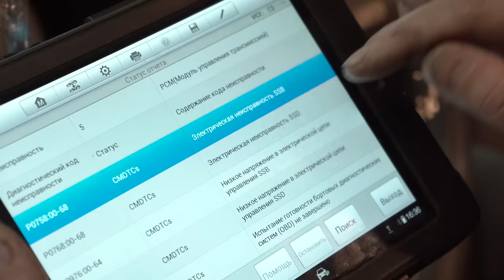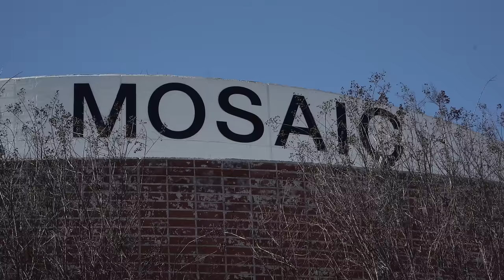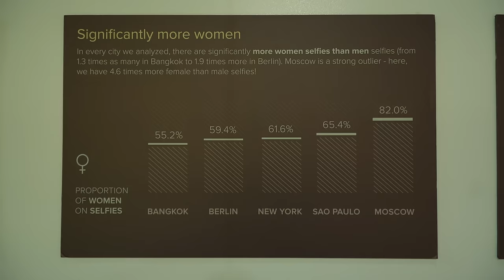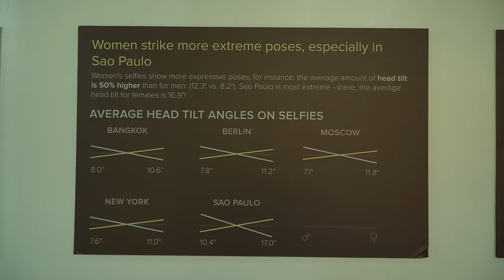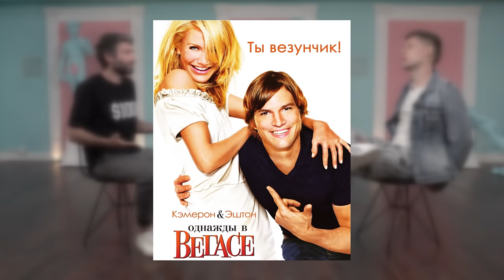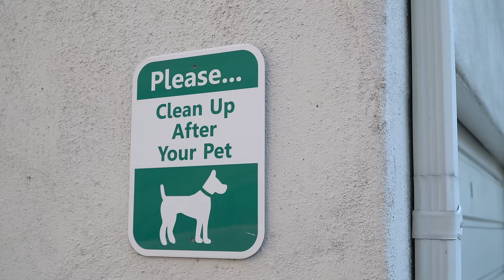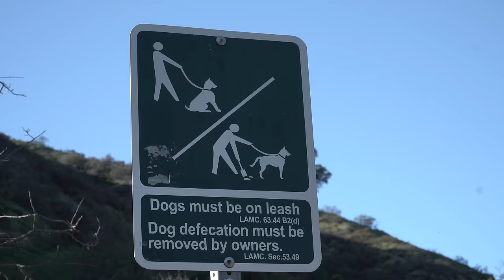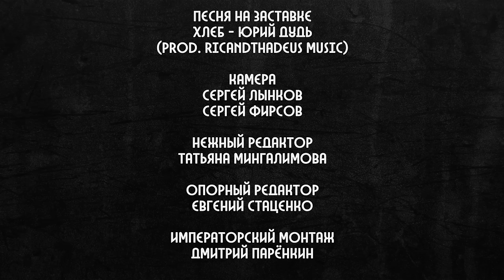Таир Мамедов - почему он эмигрировал из России (English subs)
Бесплатный шиномонтаж при замене масла в FIT SERVICE!

Плюс-минус 10 лет назад Таир Мамедов был резидентом Comedy Club, участвовал в Последнем герое, вел Каникулы в Мексике и 12 злобных зрителей. Потом он работал наблюдателем на выборах мэра Москвы и почти сразу после этого эмигрировал в США. Мы приехали к нему в Лос-Анджелес и спросили: как так получилось?